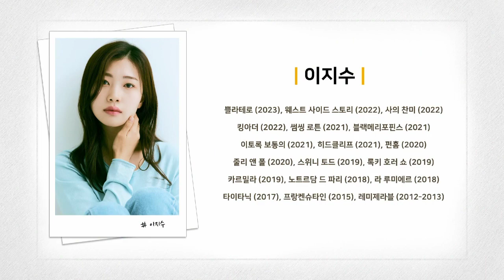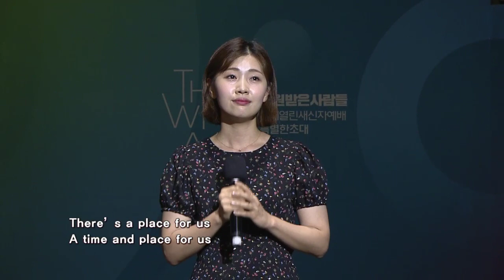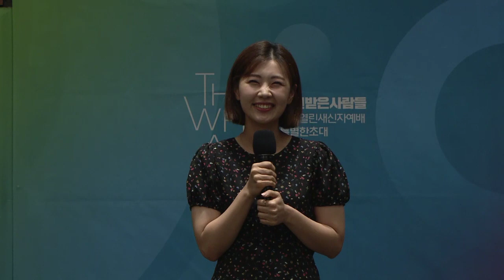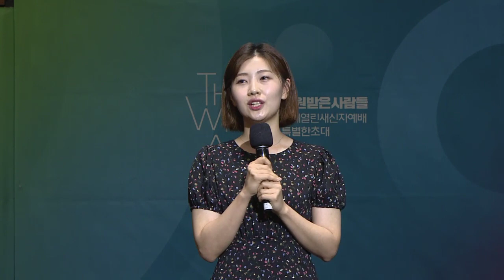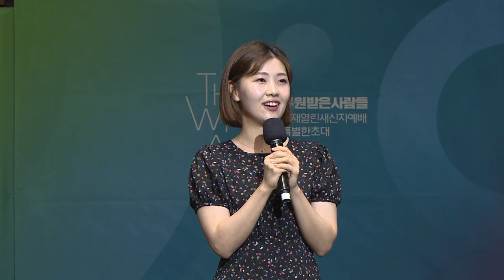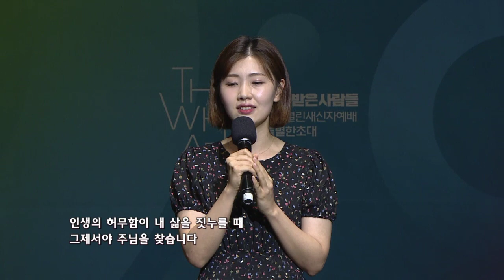[간증&노래 이지수(뮤지컬배우)] some where, 세상을 사는 지혜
🟫주일예배 LIVE (SUNDAY WORSHIP Live)]
온누리교회의 주일예배 찬양실황입니다.

'주나목워십 채널'은 예배의 통로가 되고자 합니다.
편곡과 선곡에 대한 궁금한 부분이나, 나누고 싶은 찬양은
댓글로 남겨주세요. 삶의 자리에서 드리는
모든 예배 가운데 하나님의 임재가 함께하시길 기도합니다.

JUNAMOCK WORSHIP(주나목워십) 찬양
음악으로 드리는 찬양 예배. 주나목 ON THE WORSHIP(주나목 온더 워십) 과 함께 하세요~
Christian Gospel, 연속기도 노래

최신 소식을 듣고 싶으신 분은 '구독'과 '알람 설정'으로 함께해주세요
또한 영상을 보시고 눌러 주시는 '좋아요'와 '댓글'은 채널 운영에 큰 격려가 됩니다.
주나목워십에 관한 이야기를 더 알고 싶으신 분은 페이스북 페이지를 방문해주세요.